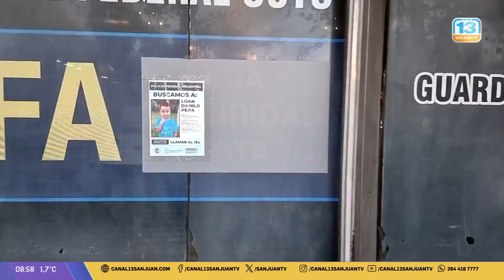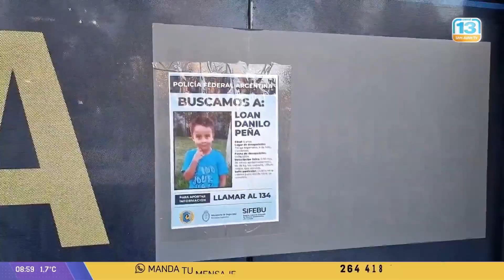En San Juan, así activaron el protocolo de búsqueda de Loan